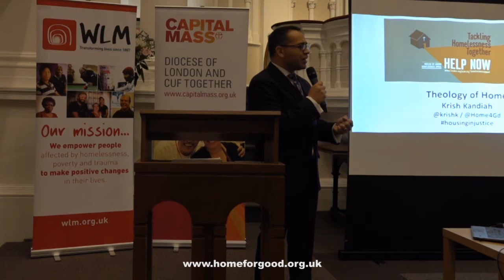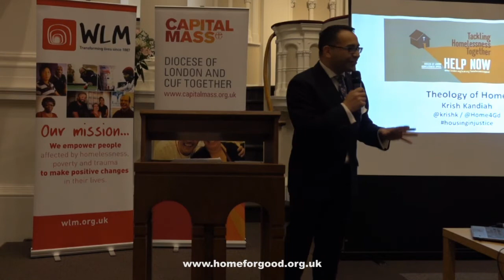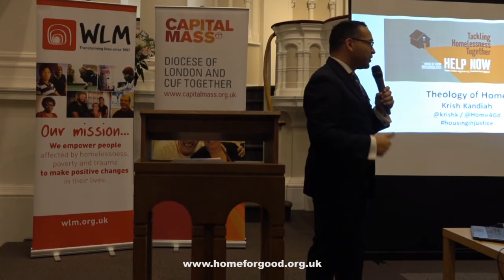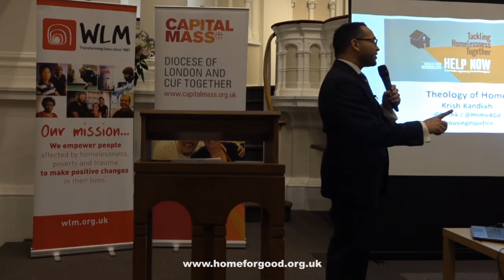Krish Kandiah A Theology of Home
On the 23rd January 2018 as part of the Diocese of London Homelessness Appeal Capital Mass had the pleasure of hosting a Ted style event called Housing Injustice.
Krish very kindly agreed to be one of our 5 contributors.